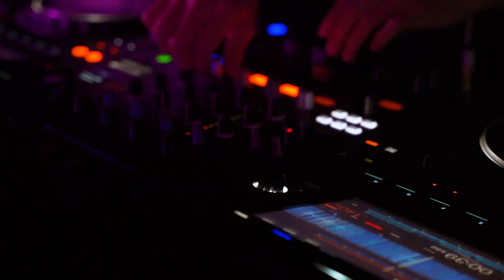BAR THE LIGHT THAI NGUYEN